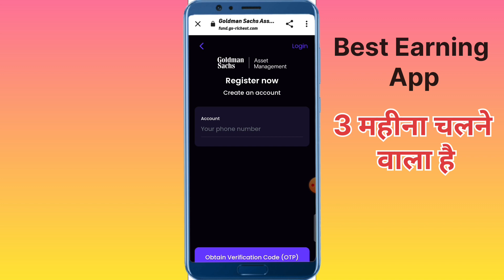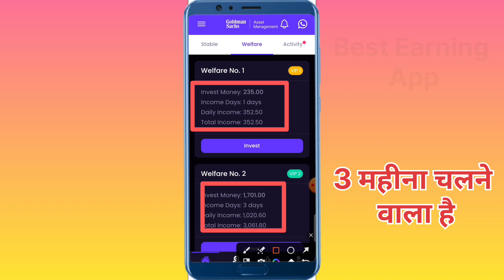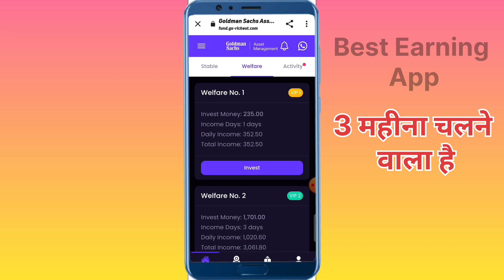SRA Earning App Withdrawal New Update Today | SRA Online Earning in Pakistan ✅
sra app fake or real, sra app new update, sra application, sra earning app, sra earning app real or fake, new earning app
SRA withdrawal Problem
Sra earning app | Sra withdrawal update today |Sra app leatest update today | Sra withdrawal problem